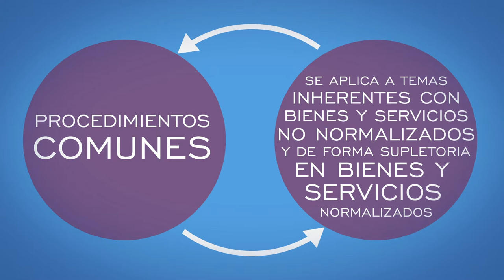Unidad 1.- Video 6.- Procedimientos comunes y dinámicos de Contratación Pública (1)